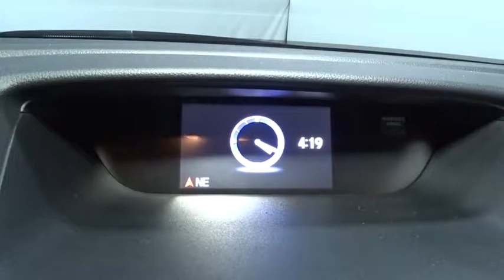2016 Honda CR-V Hillside, Newark, Union, Elizabeth, Springfield, NJ 162597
Radio: AM/FM/CD Audio System w/4 Speakers -inc: 160-Watts, Bluetooth streaming audio, Pandora Internet radio compatibility, USB audio interface, MP3/auxiliary input jack, MP3/Windows Media Audio (WMA) playback capability, Radio Data System (RDS) and Speed-Sensitive Volume Control (SVC),1 LCD Monitor In The Front,Radio w/Seek-Scan, Clock and Steering Wheel Controls,Integrated Roof Antenna,Bluetooth Handsfreelink Wireless Phone Connectivity,Audio Theft Deterrent,Fixed Interval Wipers,Tailgate/Rear Door Lock Included w/Power Door Locks,Fixed Rear Window w/Fixed Interval Wiper, Heated Wiper Park and Defroster,Wheels: 17 Alloy,Black Bodyside Cladding and Black Wheel Well Trim,Black Power Side Mirrors w/Convex Spotter and Manual Folding,Chrome Side Windows Trim and Black Front Windshield Trim,Black Door Handles,Steel Spare Wheel,Black Grille w/Chrome Surround,Body-Colored Rear Bumper w/Colored Rub Strip/Fascia Accent and Black Bumper Insert,Tires: P225/65R17 102T All-Season,Fully Galvanized Steel Panels,Compact Spare Tire Mounted Inside Under Cargo,Deep Tinted Glass,Auto Off Aero-Composite Halogen Daytime Running Headlamps w/Delay-Off,Body-Colored Front Bumper w/Colored Rub Strip/Fascia Accent and Black Bumper Insert,Clearcoat Paint,Liftgate Rear Cargo Access,Delayed Accessory Power,Cloth Door Trim Insert,Full Cloth Headliner,Manual Tilt/Telescoping Steering Column,Systems Monitor,Urethane Gear Shift Knob,Full Floor Console w/Covered Storage, Mini Overhead Console w/Storage, Conversation Mirror and 2 12V DC Power Outlets,Analog Display,Air Filtration,HVAC -inc: Underseat Ducts and Console Ducts,Sliding Front Center Armrest and Rear Center Armrest,5 Person Seating Capacity,Instrument Panel Bin, Driver / Passenger And Rear Door Bins,Front Bucket Seats -inc: driver's seat w/manual height adjustment,Power Rear Windows and Fixed 3rd Row Windows,Cloth Seat Trim,Engine Immobilizer,Locking Glove Box,Front Cupholder,Remote Releases -Inc: Mechanical Fuel,Valet Function,Seats w/Cloth Back Material,Full Carpet Floor Covering -inc: Carpet Front And Rear Floor Mats,Rear Cupholder,Power 1st Row Windows w/Driver 1-Touch Up/Down,Fade-To-Off Interior Lighting,Manual Air Conditioning,60-40 Folding Split-Bench Front Facing Flip Forward Cushion/Seatback Rear Seat,Trip Computer,Outside Temp Gauge,Driver And Passenger Visor Vanity Mirrors,Compass,Driver Foot Rest,Power Door Locks w/Autolock Feature,Carpet Floor Trim,Day-Night Rearview Mirror,Remote Keyless Entry w/Integrated Key Transmitter, Illuminated Entry, Illuminated Ignition Switch and Panic Button,4-Way Passenger Seat -inc: Manual Recline and Fore/Aft Movement,Cargo Space Lights,Gauges -inc: Speedometer, Odometer, Engine Coolant Temp, Tachometer, Trip Odometer and Trip Computer,Front Map Lights,Perimeter Alarm,Interior Trim -inc: Metal-Look Instrument Panel Insert, Metal-Look Console Insert and Metal-Look Interior Accents,2 12V DC Power Outlets,Manual Adjustable Front Head Restraints and Manual Adjustable Rear Head Restraints,Cruise Control w/Steering Wheel Controls,Automatic Full-Time All-Wheel Drive,Transmission: Continuously Variable w/Sport Mode,Single Stainless Steel Exhaust,36-Amp/Hr 410CCA Maintenance-Free Battery,Engine: 2.4L I-4 16-Valve DOHC i-VTEC,Permanent Locking Hubs,Front And Rear Anti-Roll Bars,Multi-Link Rear Suspension w/Coil Springs,4-Wheel Disc Brakes w/4-Wheel ABS, Front Vented Discs, Brake Assist and Hill Hold Control,GVWR: TBD,Gas-Pressurized Shock Absorbers,Strut Front Suspension w/Coil Springs,15.3 Gal. Fuel Tank,Electric Power-Assist Speed-Sensing Steering,5.048 Axle Ratio,Side Impact Beams,Outboard Front Lap And Shoulder Safety Belts -inc: Rear Center 3 Point, Height Adjusters and Pretensioners,Airbag Occupancy Sensor,Electronic Stability Control (ESC),Low Tire Pressure Warning,Dual Stage Driver And Passenger Front Airbags,Back-Up Camera,Rear Child Safety Locks,Curtain 1st And 2nd Row Airbags,ABS And Driveline Traction Control,Dual Stage Driver And Passenger Seat-Mounted Side Airbags